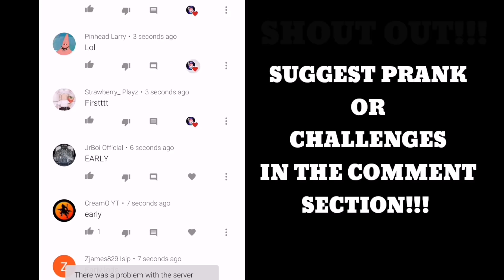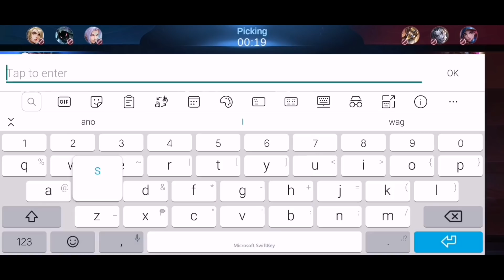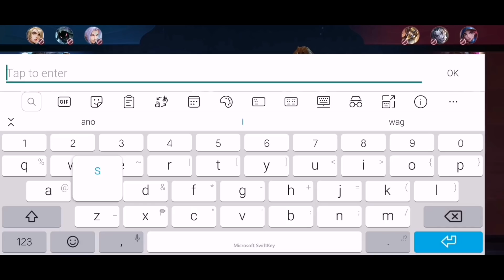PRANK #39 ANG SAKIT TALAGA!! TRYING TO PLAY ZILONG IN RANK GAME!! 🤣 | TEAM WAS SO ANGRY ON ME | MLBB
Did you enjoy the video? The more the merrier, am I right? Oh and if you aren’t subscribed yet; consider tapping on that subscribe button (don’t worry it’s free) And if you really enjoy my videos, tap on that bell to receive notifications when I upload! I have fresh content only for you!🤗

If you wanna help me produce more content and have more skin giveaways, please watch all the ads! And just a tip from grampa; if you have enough storage, try to download the apps shown in the ad! It really helps!

And you might get the chance of winning an epic skin!🎉🎉🎉

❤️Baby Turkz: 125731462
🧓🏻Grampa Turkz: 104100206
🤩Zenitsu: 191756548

(Special thanks to Zenitsu who always makes my thumbnails)

Now let’s get personal shall we...😉

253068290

A: Charles! That’s all I’m gonna share lol
A: Rafaela! Jk hahaha based on my videos I know that you’ve already noticed the frequency and mastery I have for Fanny!
A: As long as you fulfill the requirements!
A: Currently using an Honor play (Android) ! But I would really like it if you could help me buy a new phone by not skipping the ads!
My Dream phone is Ip8+ 💖

Woah did you manage to read all of this? Well if you did, congratulations trooper! To let me know if you read all of this!👏🎉👏🎉